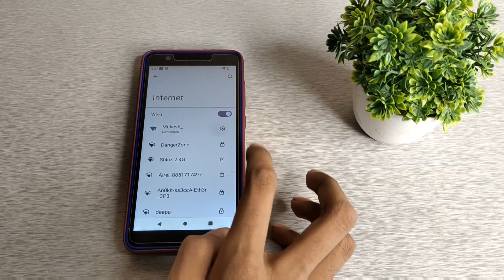how to connect Wi Fi in nokia | Android mobile setting kaise kare